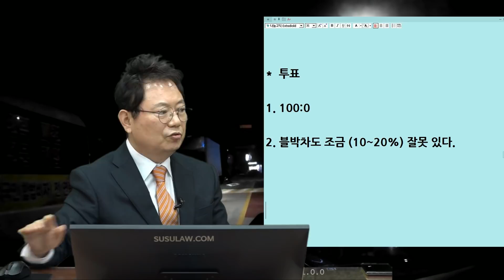8266회. 외국인 음주운전자가 불법좌회전하려고 했습니다. 제게 잘못이 있습니까?ㅠㅠ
(b10847, 면허 취소 수준의 만취 외국인과 사고 났습니다

어린이 보호구역이라 제한속도는 시속 30km/h, 블박차속도는 23.04km/h, 외국인 음주운전자가 불법좌회전하려다가 사고, 오른쪽에서 차가 들어올 거라고 생각은 못하였고, 블박차 라이트에 가려서 라이트는 보이지 않았고, 면허취소상태이고 과속은 의심,

*  투표
1. 100:0 (100%)
2. 블박차도 조금 (10~20%) 잘못 있다.

당연한 100:0,